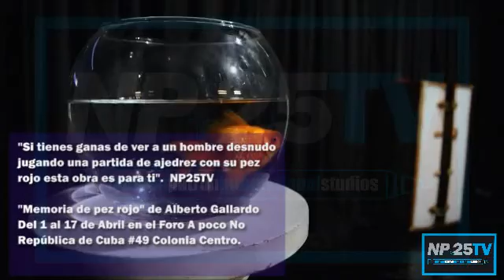Memoria de Pez rojo Foro A poco No NP25TV 2016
Original de Alberto Gallardo esta obra se presenta en el Foro A poco no, del 1 al 17 de Abril de 2016. Un reporte de Norman Patrón y Alejadra Badillo para NP25TV Teatro.